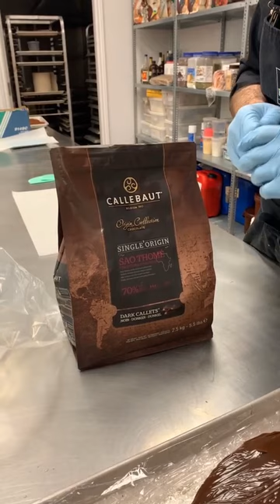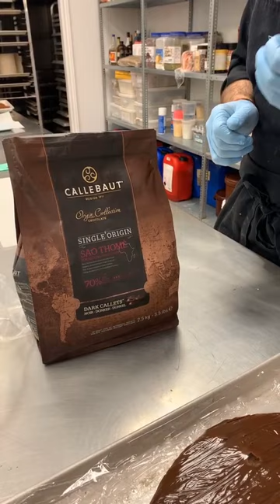How to make Indian Chai Truffles with Chef Christophe Morel!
Learn how to make Indian Chai Truffles with Master Chocolatier, Chef Christophe Morel!

Ingredients:

Infusion

Black Tea - 05 Gms
Cardamom Seeds - 10 No
Cinnamon Stick - 01 No
Fresh Ginger - 15 Gms

Infusion - 160 Gms
Honey - 20 ML
Butter - 75 Gms
Milk Chocolate - 350 Gms
Dark Chocolate - 100 Gms